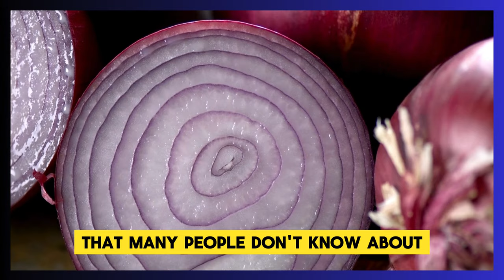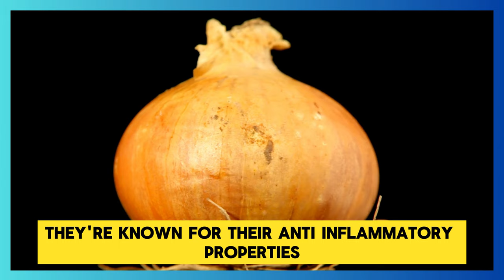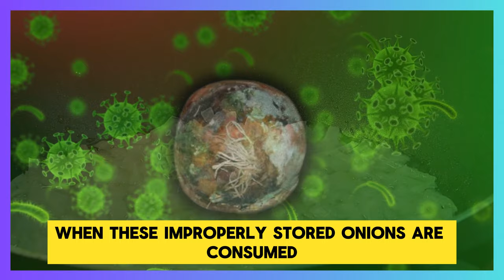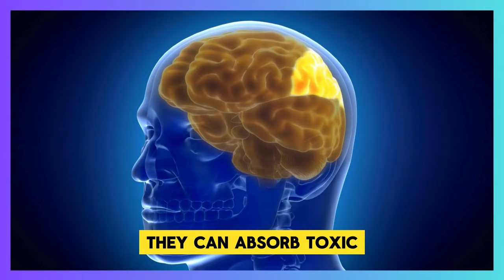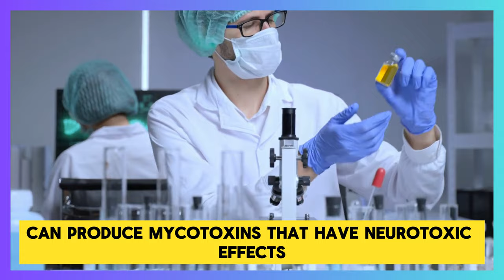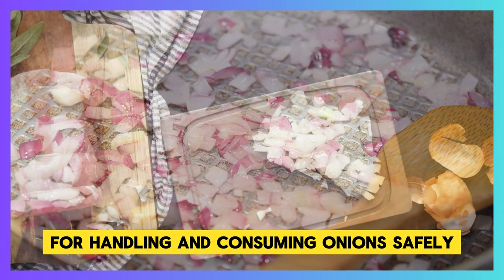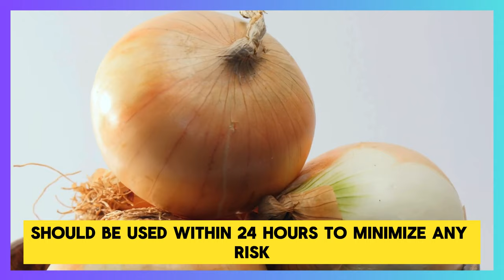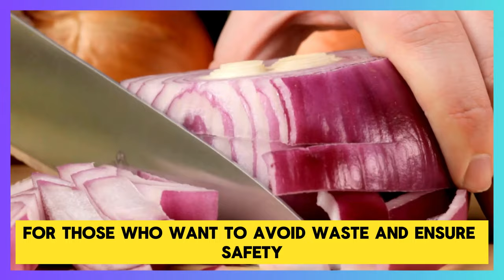Warning🧅: Eating Onions Like This Could Harm Your Health! Here's What You Need to Know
Warning🧅: Eating Onions Like This Could Harm Your Health! Did you know that consuming onions in certain ways may increase your risk of health issues, including cancer and memory loss? In this video, we uncover the dangers of improper onion consumption and provide safe alternatives to enjoy onions without harming your body. Learn about the best practices to avoid these risks and protect your health. Stay informed and discover how small changes in your diet can make a big difference! Solution to Avoid Cancer and Memory Loss!